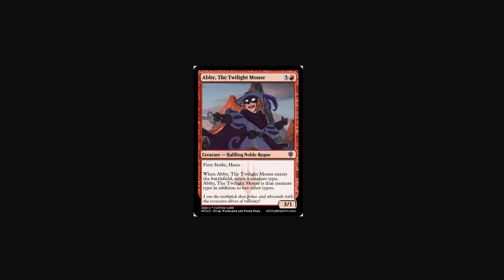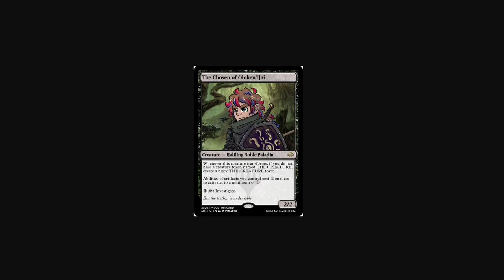Sagas and Solace: The Whispering King Ep 22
The travelers in service to the bard's college are tasked with a new mission. In search of ancient texts, it is ancient places they must venture. Eastward they make their way to the kingdom of Aldafife following rumors of risen kings, undead courts, and hidden secrets.

Players were chosen from the community discord!

Players:
Gruul - Played by Kraig
Telry - Played by Waymaker
Chrome - Played by IMainOP
Marlowe - Played by Curio
Knarh - Played by Legend

Dungeonmaster - Arcadum

Program - FoundryVTT